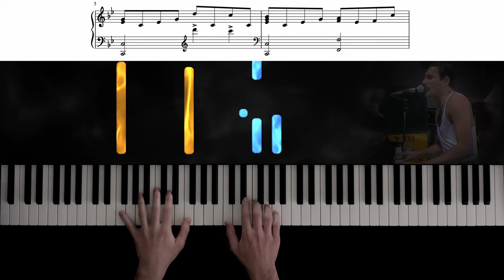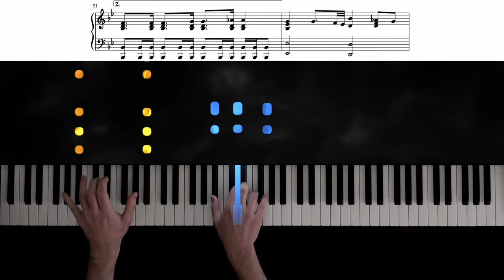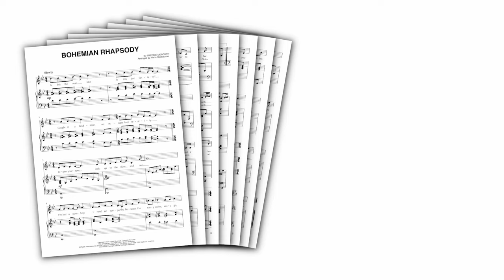How to play BOHEMIAN RHAPSODY like Freddie Mercury!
There are countless tutorials for the famous piano riff from "Bohemian Rhapsody", but very few get it right - this is how Freddie Mercury played it himself!

(I also did an arrangement where the melody is included on the piano, you can get the sheet music for this version

With this piano tutorial & sheet music, you can learn the full piano accompaniment of "Bohemian Rhapsody" by Queen!

With the sheet music above, you get an accurate transcription of the song's famous piano accompaniment, as well as a piano arrangement of all other parts of the song (such as the hard rock parts and guitar riffs, as well as the choral / operatic sections).

It's a full piano accompaniment version of "Bohemian Rhapsody" which you can use to accompany a singer, or sing along yourself!

Written by Freddie Mercury, "Bohemian Rhapsody" was included on Queen’s 1975 album “A Night at the Opera” and became one of Queen’s biggest hits.

Today, it is considered by many to be THE best classic rock song of all time!

For good reason, the 2018 biographical film about Freddie Mercury (played by Rami Malek) is named after this song - arguably his greatest composition.

MY SETUP:

Camera: iPhone 12
Visual effects: SeeMusic
Video editing: DaVinci Resolve